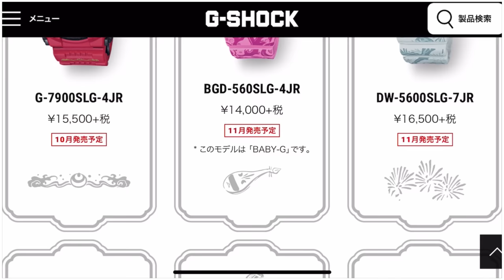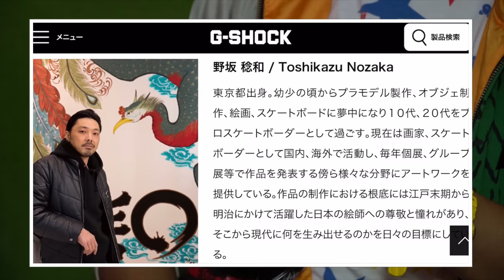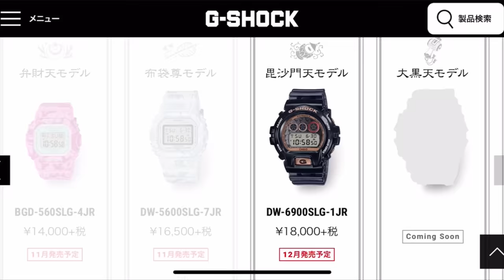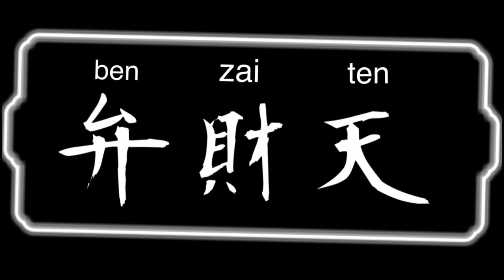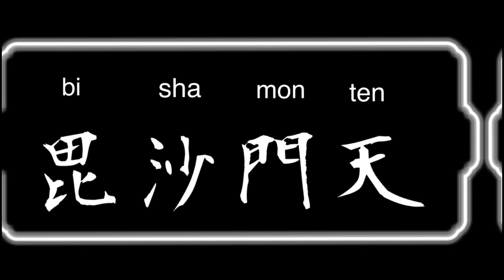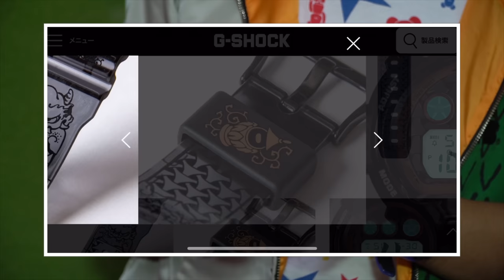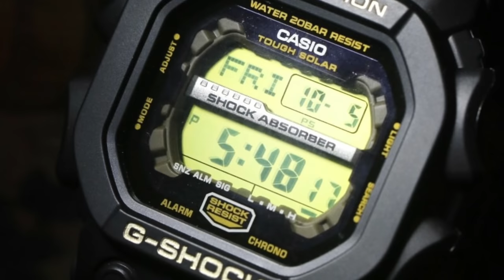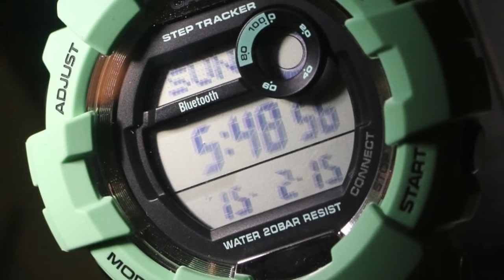Seven Lucky God G-SHOCK model - 稔和野坂 七福神 コラボモデル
__________October PURCHASE links here____________

Step Tracker series
Bluetooth analog series
Square solar-ceptor series
Bluetooth Square : (soon)
5000 metal square
Full metal version

September 2018 releases

G-SHOCK 700 GLACIER GOLD
G-SHOCK 800 GLACIER GOLD

RED & BLACK gbd
GREEN GREY gbd
BLUE gbd
RED & YELLOW

BLACK on OLIVE 300
BLUE on GREY 300
BLACK on BLACK
METAL 300